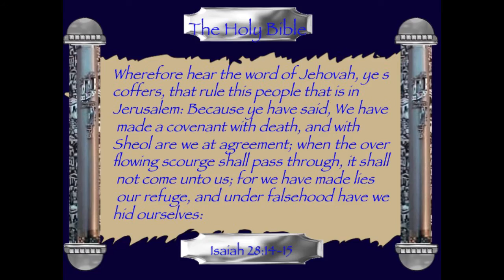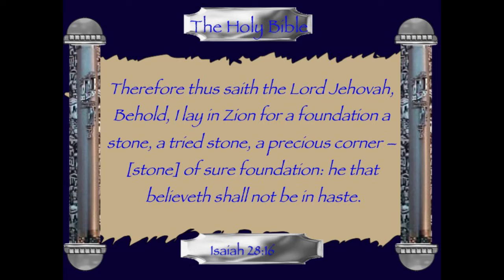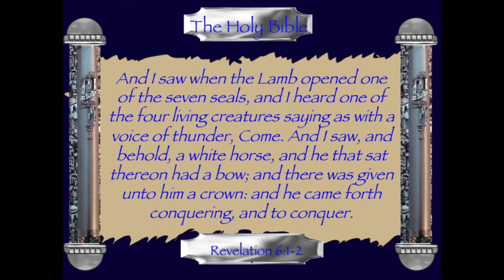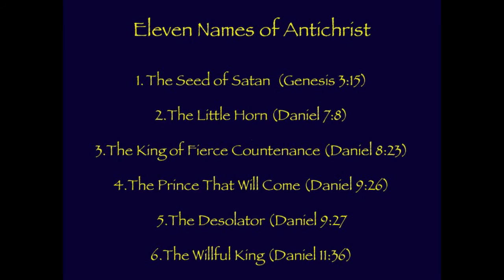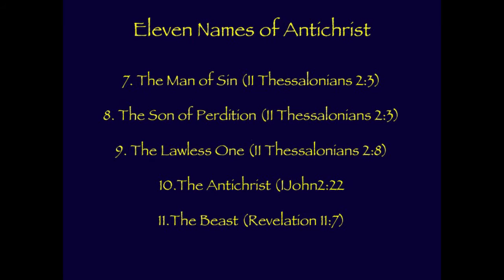Revelation Msg 27 The Covenant & The Antichrist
In this video Dr Woodhead discusses Jesus opening the first seal on the scroll which brings the rider on the white horse into the earth. This is the coming world leader commonly called the Antichrist, the treaty he makes with the leaders of Israel and how God views it.